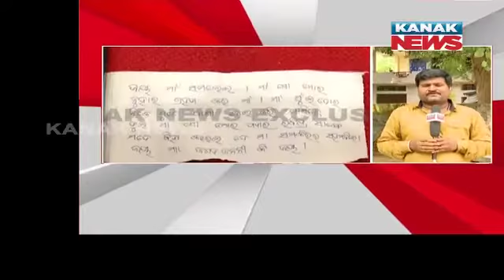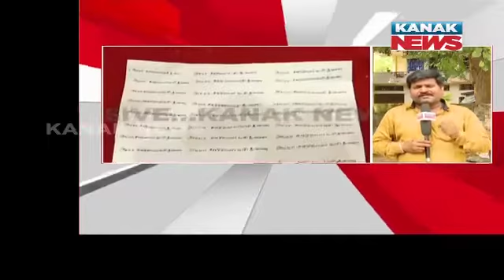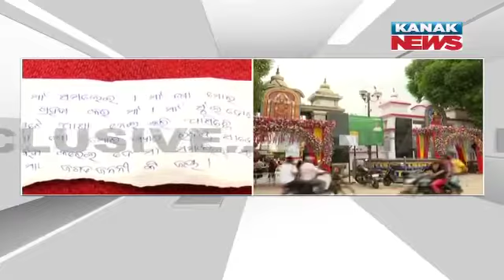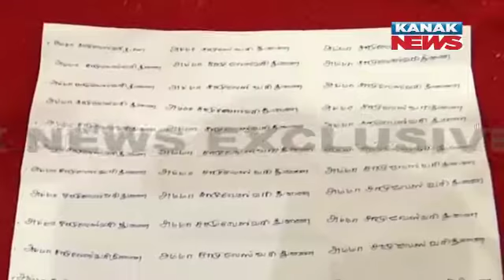2PM Bulletin ||| 26th September 2022 ||| Kanak News Live